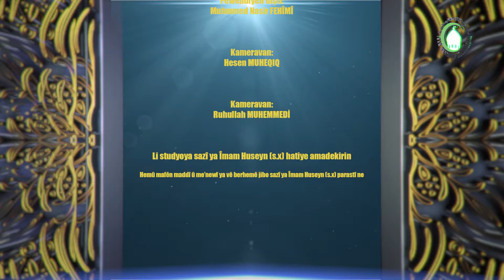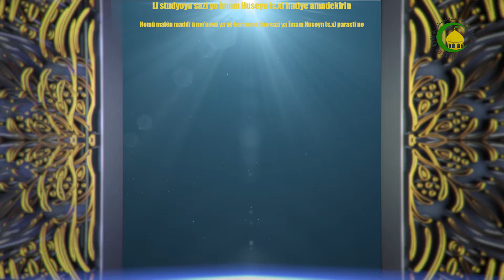18. Tuhîd û naskirinê xweda (2) - Mamosta DT.Sadeq GULZADÊ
Eletî bawerî  bi xweda:
Sarix dûgotîn bi  pêxemberan û imaman.
Naxweş bûindin lix rbê